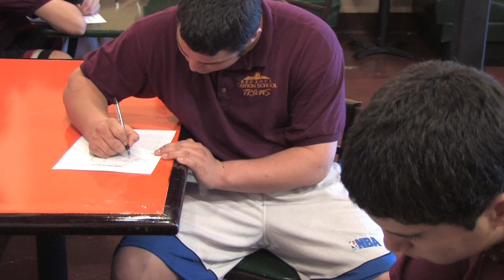Red Rock Canyon School Students Help a Local BSA Fund Raiser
Visit us on the web to see all of our therapeutic enrichment activities

As part of the local community, Red Rock Canyon School and it's students donated food and their time to help a local Boy Scouts of America fundraiser. The students brought the chicken, rice, and vegetables to a local restaurant where gourmet chef Ron Nia taught the students how to prepare and cook the gourmet food that would be served to the patrons of this fund raiser. The students love to participate in these service activities and learn new skills that will broaden their horizons.

Red Rock Canyon School is a state-licensed residential treatment facility for adolescents, ages twelve to eighteen, with behavioral and/or emotional problems who require a level of structure and treatment beyond that which is available in traditional outpatient clinics.

We offer 24 hour nursing and behavioral management staffing to ensure that our clients have access to professional staffing throughout their stay. Meet our staff

In this positive environment, our youth are provided with opportunities to look beyond themselves as they act as positive role models for newer program residents and participate in community service projects. Participation in our enrichment, recreational and vocational training programs further complement their preparation for life challenges and their overall sense of happiness and well-being.